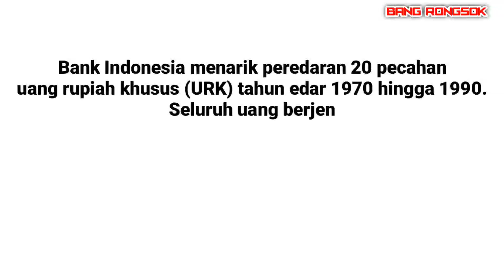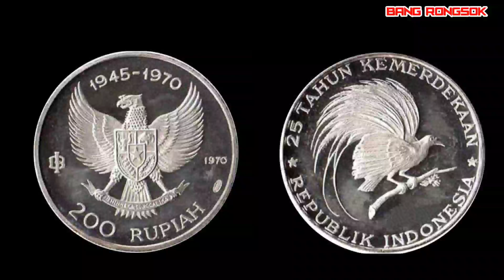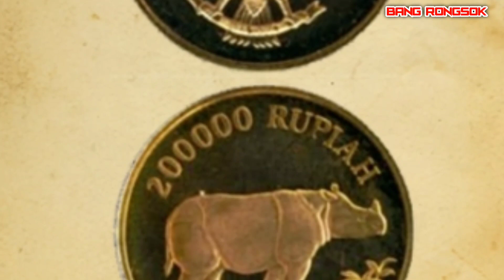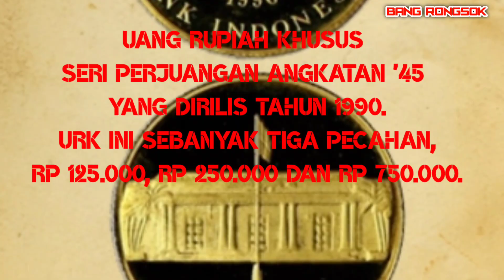Ini 20 jenis pecahan uang rupiah yang dicabut dan ditarik Bank Indonesia BI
Bank Indonesia (BI) mencabut dan menarik 20 jenis pecahan Uang Rupiah Khusus (URK) Tahun Emisi 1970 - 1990 dari peredaran. Hal tersebut dilakukan terhitung sejak Senin (30/8).

Direktur Eksekutif, Kepala Departemen Komunikasi BI Erwin Haryono mengatakan, hal ini diatur dalam Peraturan Bank Indonesia (PBI) no. 23/12/PBI/2021.  Dengan terbitnya beleid tersebut, maka terhitung sejak hari ini, URK tersebut tidak lagi berlaku sebagai alat pembayaran yang sah di wilayah Indonesia.

Erwin kemudian memerinci, URK yang dicabut dan ditarik dari peredaran antara lain:

Uang Rupiah Khusus Seri 25 Tahun Kemerdekaan Republik Indonesia Tahun Emisi 1970 sebanyak 10 pecahan;

Uang Rupiah Khusus Seri Cagar Alam Tahun Emisi 1974 sebanyak tiga pecahan;

Uang Rupiah Khusus Seri Cagar Alam Tahun Emisi 1987 sebanyak dua pecahan;

Uang Rupiah Khusus Seri Perjuangan Angkatan '45 Tahun Emisi 1990 sebanyak tiga pecahan;

Uang Rupiah Khusus Seri Save The Children Tahun Emisi 1990 sebanyak dua pecahan.